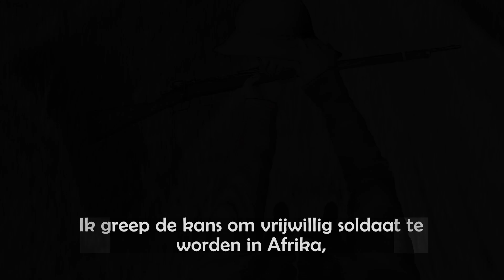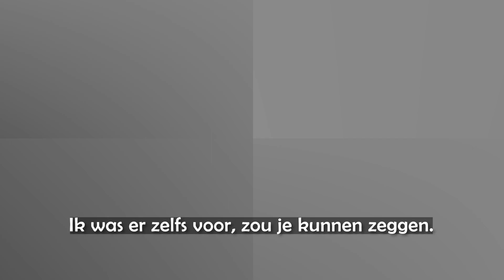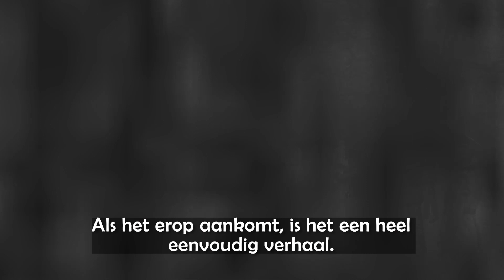Animatie over Hans Hüttig -Jemma Fourie & Eva de Steur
Deze animaties zijn gemaakt door tweedejaarsstudenten van de opleiding Illustrated and Animated Storytelling van St. Joost School of Art & Design in Den Bosch en Breda in opdracht van Nationaal Monument Kamp Vught.
Elke animatie is geïnspireerd op een levensverhaal uit de expositie 'Persecution through their eyes' en ook online te zien.

These animations were made by second-year students of the Illustrated and Animated Storytelling course at St. Joost School of Art & Design in Den Bosch and Breda, commissioned by Camp Vught National Memorial.
Each animation is inspired by a life story from the exhibition 'Persecution through their eyes' and can also be viewed online.